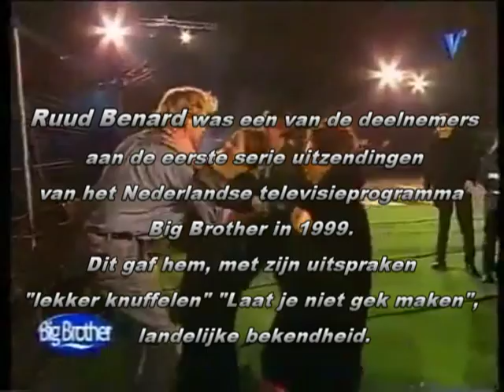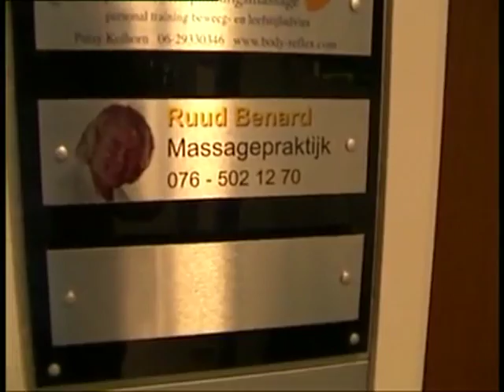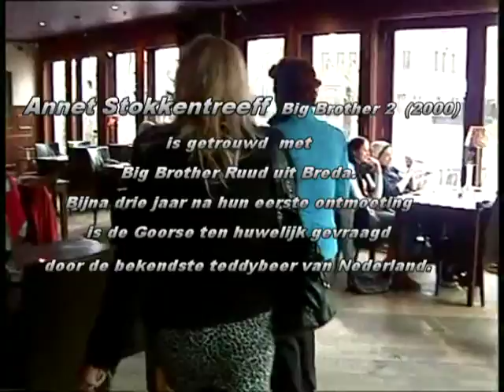Big Brother Ruud & Annet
Marijke gaat op visite bij Ruud Benard ( Big Brother 1999) en Annet Stokkentreeff  (Big Brother 2000)